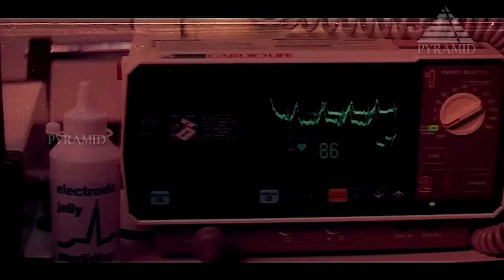Idhayathai Thirudathe Tamil Movie Songs | Oh Papa Laali Video Song | Nagarjuna | Girija | Ilayaraja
Oh Papa Laali Video Song from Idhayathai Thirudathe Tamil Movie exclusively on Pyramid Glitz Music. Idhayathai Thirudathe ft. Nagarjuna and Girija Shettar in lead roles. Music composed by Ilayaraja, Directed by Mani Ratnam, Produced by Bhagya Lakshmi Pictures.

Song Details:-

Song: Oh Papa Laali
Singers: Mano
Lyrics: Vaali
Director: Mani Ratnam
Release Date: 10 May 1989

Idhayathai Thirudathe also stars Vijayakumar, Vijayachander, Radhabai, Sumitra, Aruna Mucherla and Dubbing Janaki.